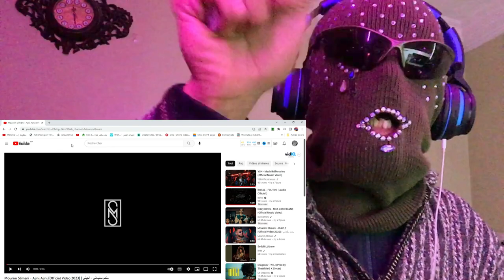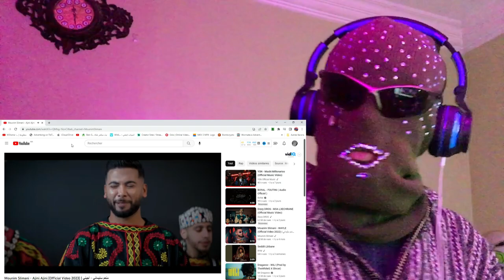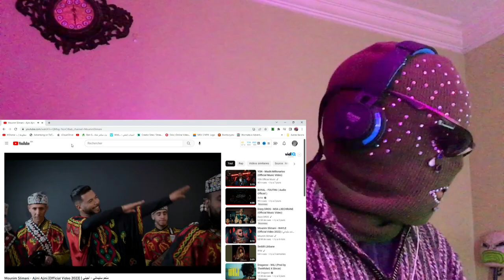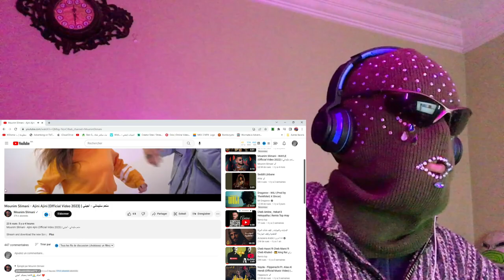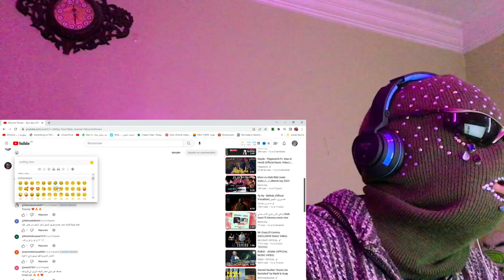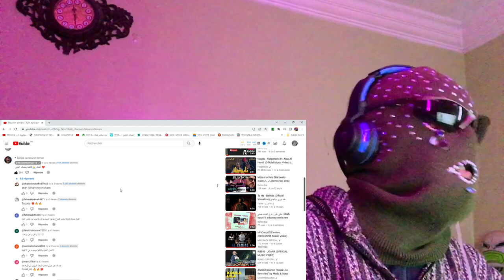Ajini Ajini- Mounim Slimani | Reaction Fedi7 new 2023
Chabab da3mo 9anat Chaje3onan Nohan3okom.

Mounim Slimani

Mounim Slimani - Ajini Ajini (Official Video 2023) | منعم سليماني - أجيني

Stream and download the new Song

Music producer : Karim Loukili
Directed by : Wail idrissi
Written & Composed by:  Mounim Slimani
Record : Studio LOUKILI
Art work  : Full lens company
Cast : Safae el amrani & ilyass gnawa
Yalah thalaw